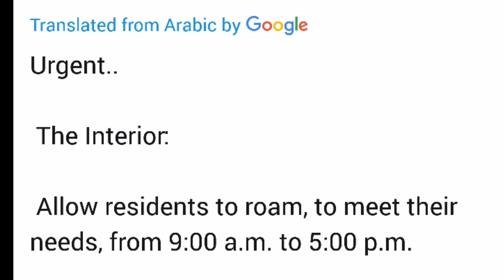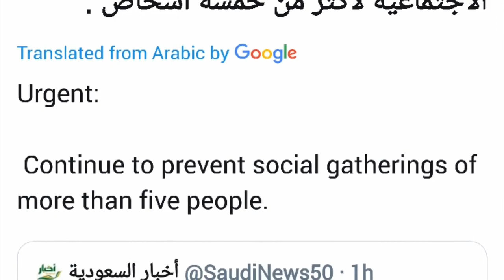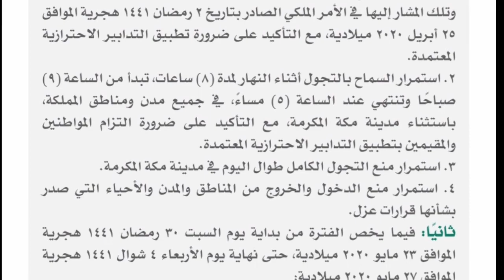saudi arabia has imposed a 24-hour curfew, but from what day, latest saudi arabia news today 13-5-20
saudi arabia has imposed a 24-hour curfew, but from what day, latest saudi arabia news today 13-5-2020, saudi arab curfew update,